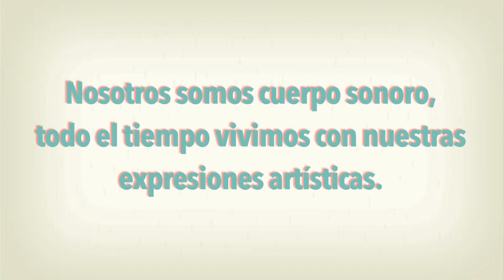3. Todos somos cuerpo sonoro, todo el tiempo vivimos con nuestras expresiones artísticas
Todos somos cuerpo sonoro, todo el tiempo vivimos con nuestras expresiones artísticas. La propuesta es descubrir nuestras propias sonoridades y huellas y divertirse con ellas.

Cuerpo Sonoro es una propuesta vivencial que transforma las realidades y las percepciones sobre el rol de los agentes formadores en la vida de los niños y niñas de primera infancia. Estas cápsulas son retazos que insinúan e ilustran momentos vividos en algún lugar del país en el marco de Cuerpo Sonoro.